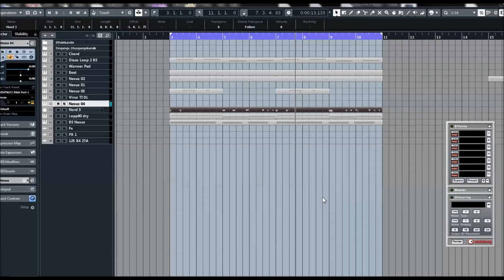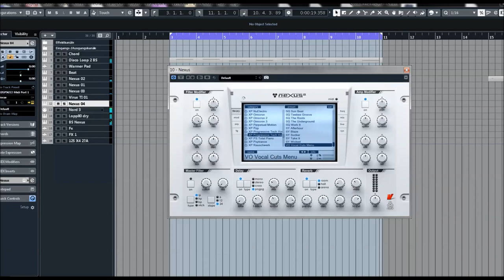Refx Nexus 2 | Expansion | Progressive Tech House 2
Get ready for a deep, underground, sonic dive: Progressive Tech House 2 is here.
Explore the coolest non-commercial sounds around, from ultra-deep basslines and booming drumkits to technoid arpeggios, lush pads, mind-bending analog leads, evolving sequences, and dirty stabs and chords.

This one is anything but mainstream, offering everything you need to create authentic Tech House, Techno, Deep House, Progressive, and Minimal tracks - or any other technoid subgenre imaginable. Sink into the core essence of electronic music with this off-the-beaten-path warehouse of the best counterculture sounds available.

Presets Preview:
00:00 AR
02:09 BS
05:27 BR
06:17 CH
08:52 DR
09:12 LD
11:28 PD
11:57 PL
12:58 SQ
17:35 SY